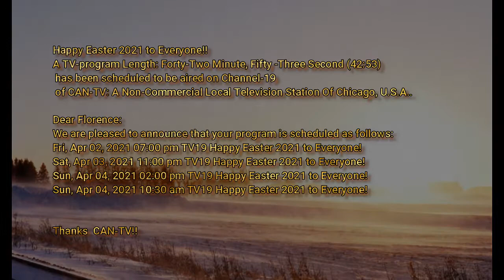Happy Easter 2021 to Everyone!!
Happy Easter 2021 to Everyone!!  A TV-program Length: Forty-Two Minute, Fifty -Three Second (42:53) has been scheduled to be aired on Channel-19 of CAN-TV: A Non-Commercial Local Television Station Of Chicago, U.S.A..
Dear Florence:
We are pleased to announce that your program is scheduled as follows:
Fri, Apr 02, 2021 07:00 pm TV19 Happy Easter 2021 to Everyone!
Sat, Apr 03, 2021 11:00 pm TV19 Happy Easter 2021 to Everyone!
Sun, Apr 04, 2021 02:00 pm TV19 Happy Easter 2021 to Everyone!
Sun, Apr 04, 2021 10:30 am TV19 Happy Easter 2021 to Everyone!

Thanks  CAN-TV!!